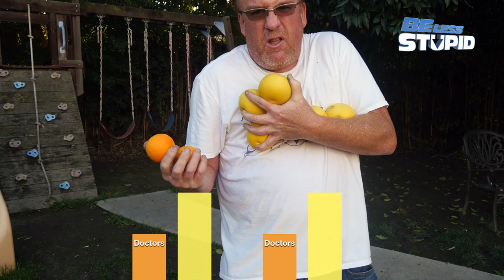Why This Liberal Is Against Welfare For All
The democrats running for President - specifically, Bernie Sanders -- are not being honest about welfare for all... And I am compelled to set the record straight because I've taken an oath to support facts. Not the democratic party.

Please Tell A Friend. Thanks.
New Videos 2-3 Times Per Week

🔥Be Less Stupid T-Shirt (Click "Shop")🔥

Jon Hotchkiss is a 14 time Emmy nominee and creator, writer or producer of many shows you liked and some you didn't, including: Politically Incorrect, Curb Your Enthusiasm, Penn and Teller: Bullshit, Invasion of the Christmas Lights, Punkin Chunkin, This vs That, The Truth About Sex, Pizza With Writers, The Late Late Show, and has sold shows to NBC, FOX, Discovery, TLC, Science Channel, GSN, Comedy Central, Playboy TV, among others. He has also partnered with several industry giants on his original TV formats, including: Mark Burnett, Ashton Kutcher, Warner Horizon, Endemol & Reveille.